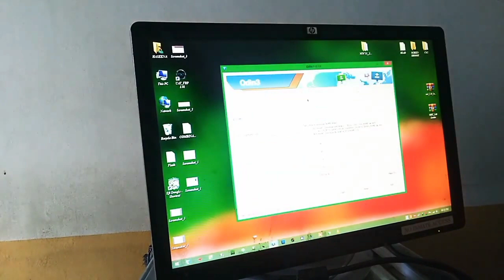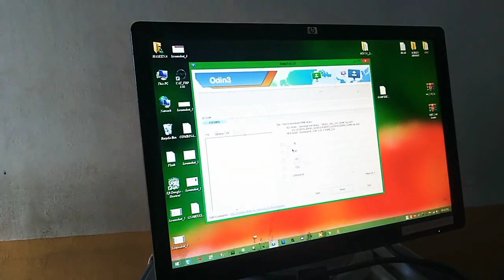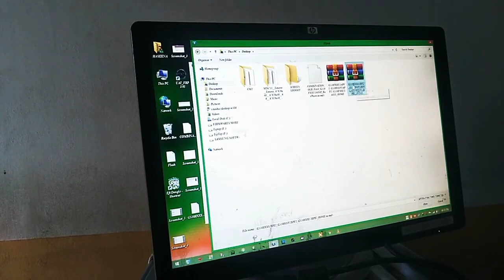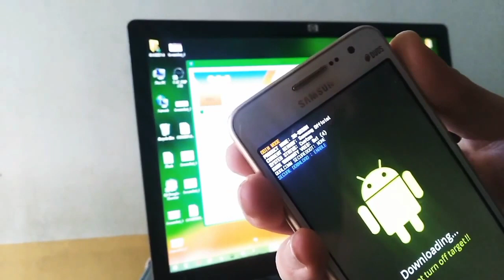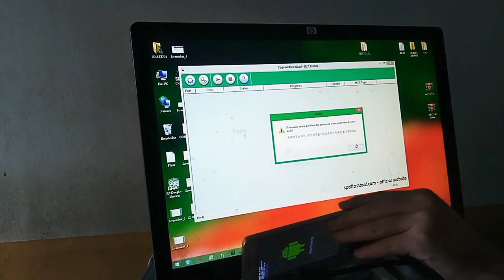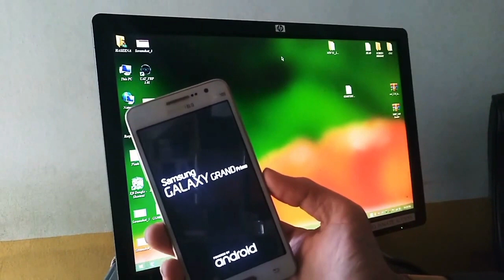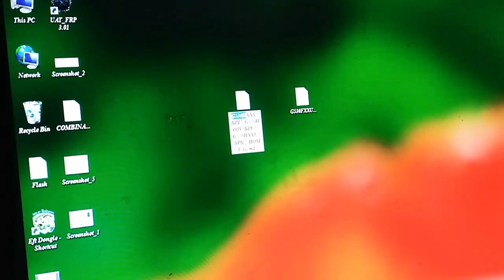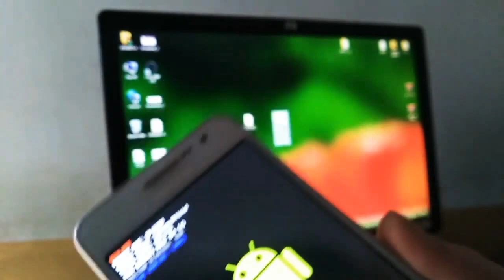Samsung Galaxy Grand Prime SM-G530F Flash Error Secure Check Fail -about Convert 530H-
MY PERSIONAL WEBSITE

INFINITY BEST FULL CRACK

GSM ALLADIN V2 1.37 FULL CRACK

GSM ALLADIN V2 1.40 LATEST FULL CTACK

GSM ALLADIN V2 1.34 OLD FULL CRACK

GSM ALLADIN V2 1.27 OLD FULL CRACK